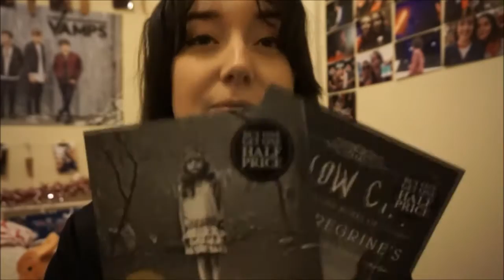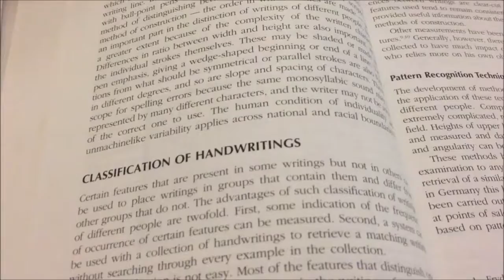17 Things For 2017!!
- Here are 17 things I wish to get out of 2017!
- Let's make this one a good year!